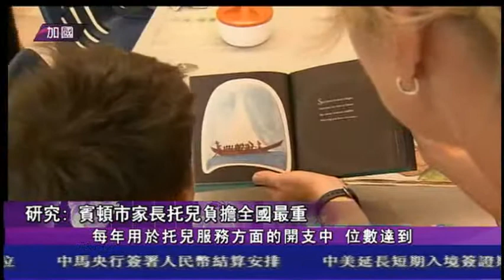1110 粤語新聞